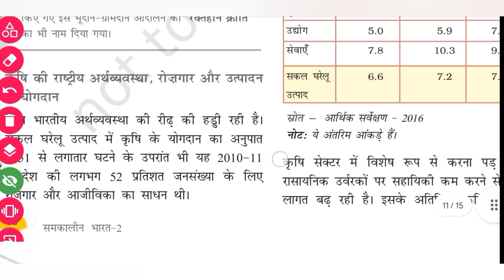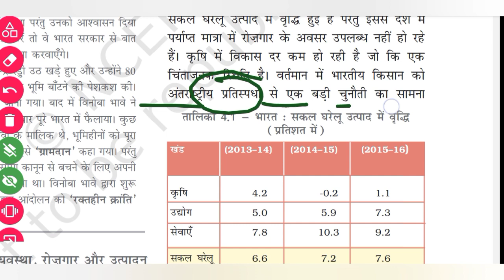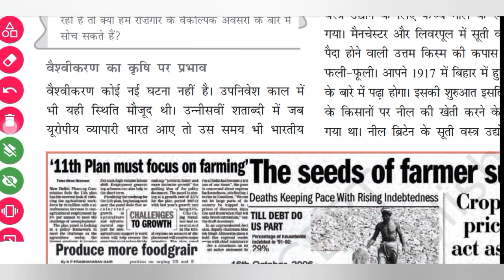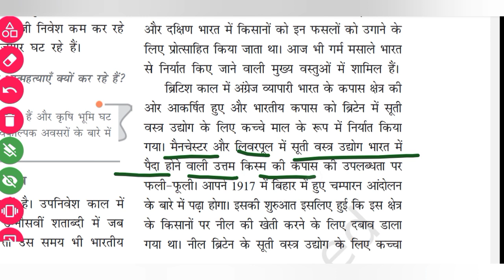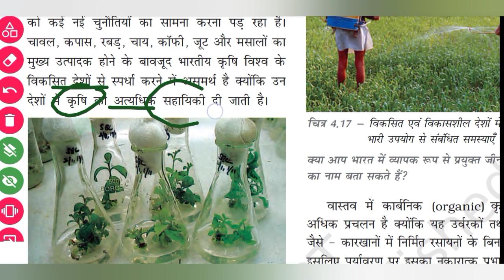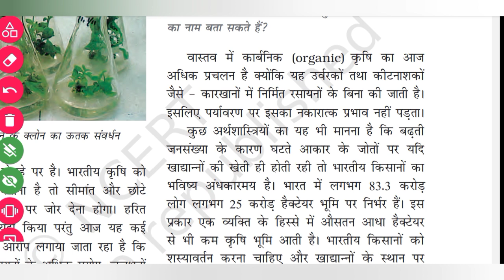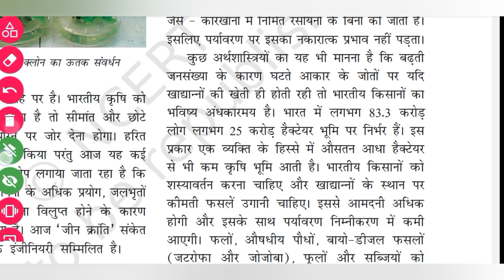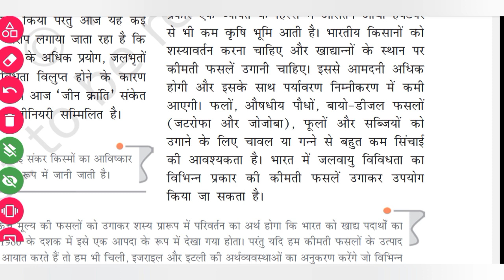class-10 krishi(कृषि)explanation||chapter 4 cbse,ncert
krishi
कृषि class 10
krishi class 10 explanation
krishi class 10
class 10 bhugol
krishi class 10 bhugol